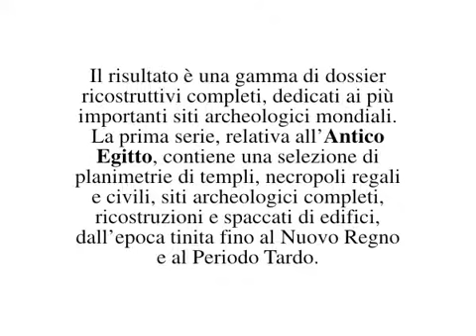ARC, Angelo Colombo Archeological Maps, part 1: Egypt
ARC raccoglie una vasta collezione di mappe e piante di siti archeologici ricostruite digitalmente. In questo primo filmato sono presentate alcune delle planimetrie in archivio: quelle dedicate ai templi e alle tombe egizie, piramidi escluse.
ARC, on line archive of 2D and 3D archeological maps. First step: Ancient Egypt, Tombs and Temples (no pyramids)